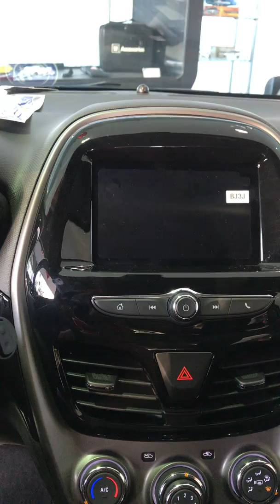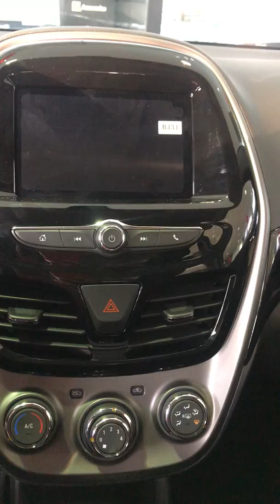spark 2019 premier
un video rapido de cuando fui a la agencia chevrolet por que no dejan grabar
en el video comente 2011 (no se por que) jeje pero es 2019 y se que no es un video como los que se dedican a esto pero espero les sirva